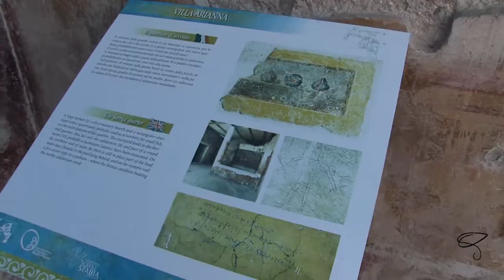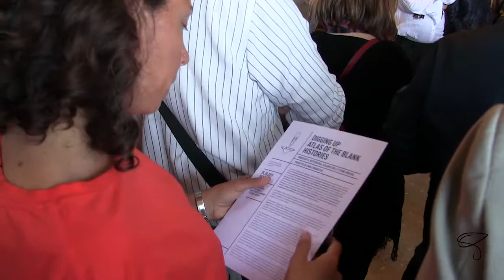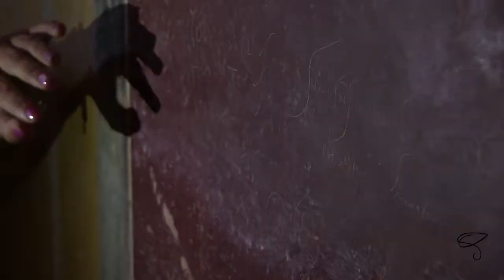Digging up, riportare alla luce storie dimenticate: l’opera di Lara Favaretto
25 ottobre 2018